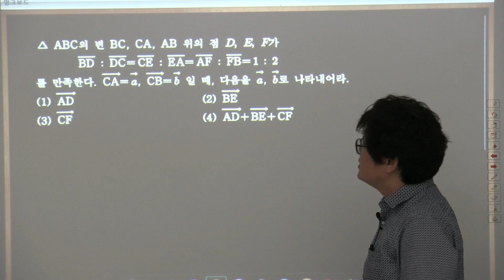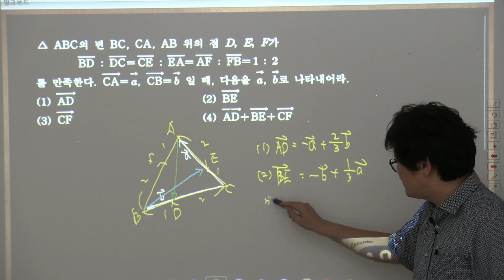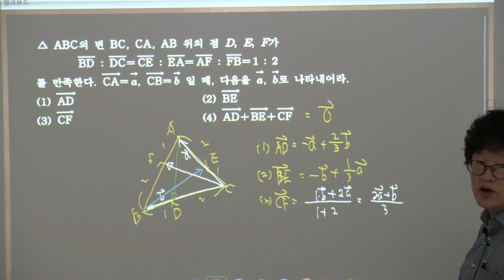기하와벡터기본정석연습문제 9 16